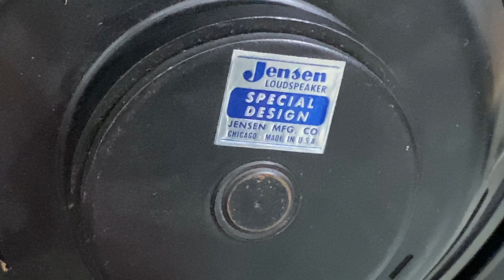Toàn dải 30cm lh 097245489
Mời các xem video chi tiết
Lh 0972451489